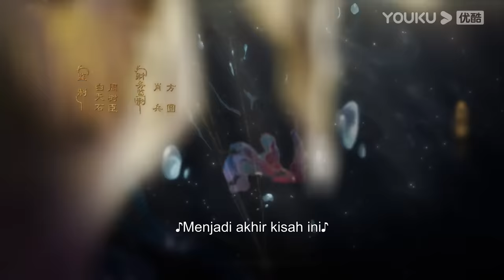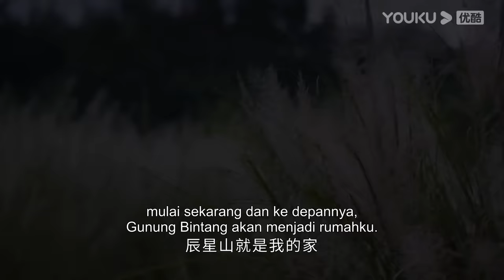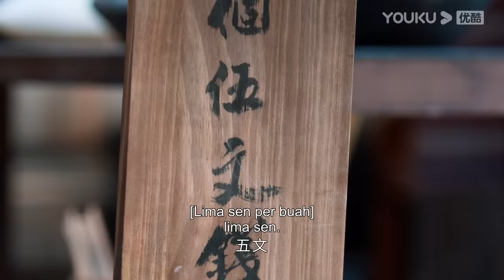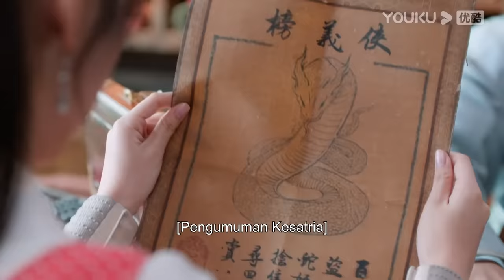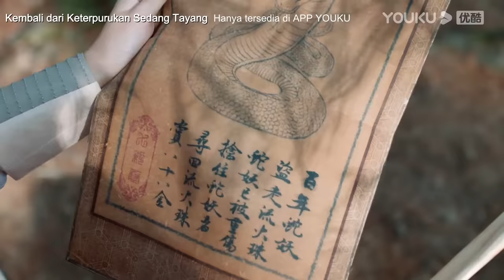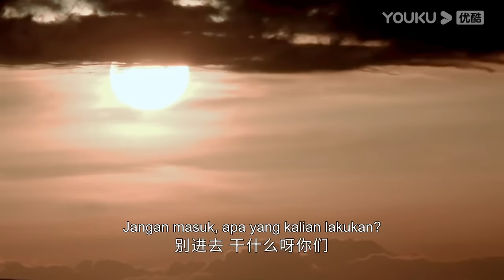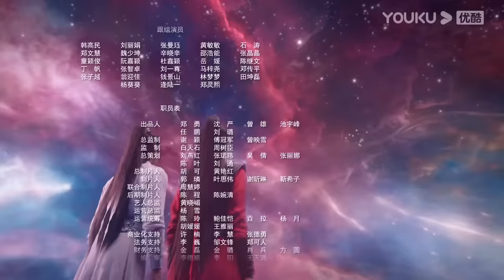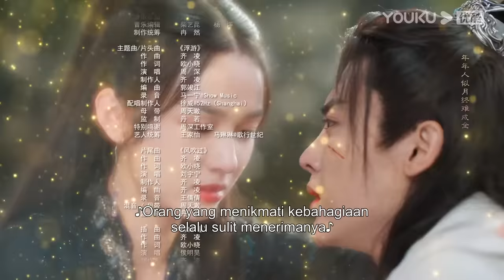[INDO SUB] Kembali dari Keterpurukan (Back From The Brink) EP01 | Neo Hou/Zhou Ye | YOUKU